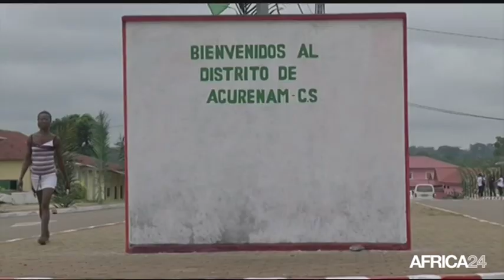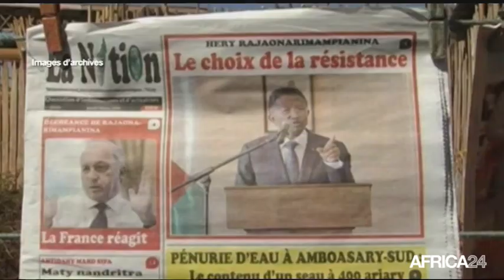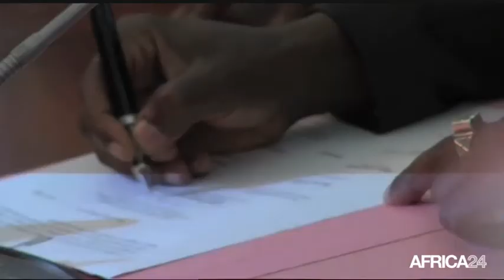Le Journal du jeudi 2 juillet - 19h GMT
Bénin, Renforcement de la coopération avec la France. Mali, Attaque dans le nord du pays. Cameroun, Diversification des partenaires économiques. Bénin, Renforcement de la coopération avec la France.